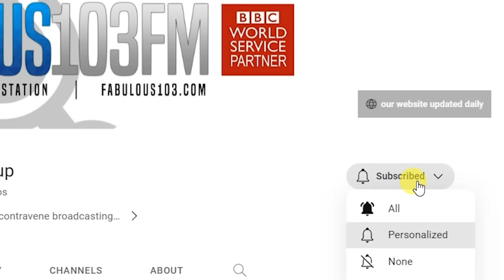VERY LATEST NEWS FROM THAILAND in English (27 August 2024) from Fabulous 103fm Pattaya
DISCOVER PATTAYA NEWS with Fabulous 103fm

- Flooding continues following major storms across Thailand
- Fake booze in Thailand sees 20 hospitalised, 1 deceased
- Rescue efforts ongoing in Thai tunnel collapse
- Scam targets travellers with fake high-end hotel deals
- Local rescue service collecting provisions for flood victims
- Fabulous 103fm expands, changes to morning show lineup